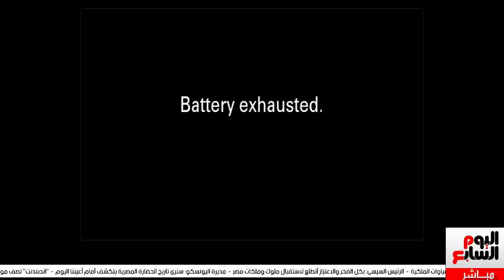شيكابالا ورفاقه يرفضون الاستسلام.. الزمالك يهزم المولودية ويتمسك بأمال التأهل الأفريقى